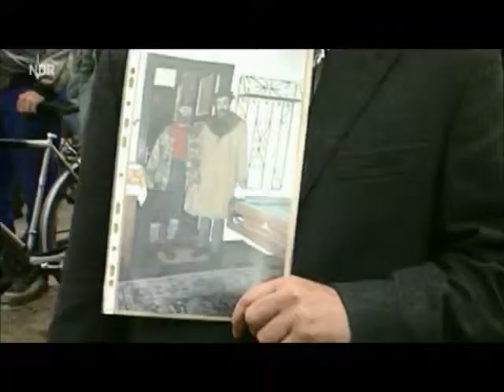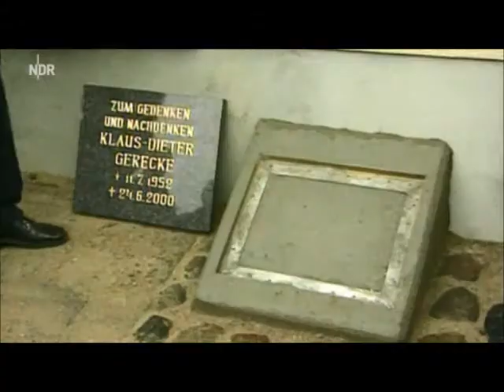Weitere Morde mit rechtsextremem Hintergrund?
Fünf bislang ungeklärte Tötungsdelikte im Nordosten werden noch einmal auf einen möglichen rechtsextremen Hintergrund überprüft. Es gibt laut den Ermittlern neue Anhaltspunkte.

Mecklenburg-Vorpommerns Innenminister Lorenz Caffier (CDU) zieht nun doch weitere Konsequenzen aus den Morden des rechtsextremen Terror-Trios NSU. In Zusammenarbeit mit dem Bundeskriminalamt sollen weitere ungeklärte Tötungsdelikte auf mögliche Beteiligung von Rechtsextremisten untersucht werden. Das teilte das Ministerium mit. Es geht um 75 offene Fälle aus den Jahren 1990 bis 2011 und die Frage, ob möglicherweise Rechtsextremisten hinter den Taten stehen.

In fünf Fällen Anhaltspunkte für Beteiligung Rechtsextremer

Dazu hat die Polizei in Mecklenburg-Vorpommern die Ermittlungsakten noch einmal geprüft. Das Ergebnis: Bei fünf dieser ungeklärten Fälle haben die Ermittler jetzt zumindest Anhaltspunkte, dass Rechtsextreme verantwortlich sein könnten. Das Ministerium wollte Einzelheiten zu den Fällen nicht bekanntgeben - aus ermittlungstaktischen Gründen. Überprüft werden sollen noch einmal vier weitere Morde, bei denen ein "rechtsextremer Hintergrund nachgewiesen wurde" - darunter der Mord an dem mutmaßlichen NSU-Opfer Mehmet Turgut aus Rostock.

Hinzu kommen fünf Fälle, zu denen es zwar Gerichtsurteile gibt, die aber eine mögliche rechtsextreme Beteiligung ausgeblendet haben. Caffier sagte, es sei völlig offen, ob es bei den Fällen tatsächlich auch eine rechtsextreme Beteiligung gibt. Er halte "diese umfassende Überprüfung für richtig und notwendig".
Linksfraktion kritisiert Kehrtwende

Die Linksopposition nimmt ihm das nicht ab. Sie spricht von einer Kehrtwende des Ministers und einem ständigen "Lavieren im Aufklärungsprozess der NSU-Mordserie". Linken-Innenexperte Peter Ritter sagte, noch im Mai 2013 sei auf Anträge der Opposition erklärt worden, alles sei "geprüft, aufgeklärt und in Ordnung". Caffier sei erst auf Druck von außen bereit, sich den notwendigen Fragen zu stellen.

Ähnlich der Tenor bei den Grünen: Bislang habe sich Caffier einer erneuten Überprüfung der für Mecklenburg-Vorpommern relevanten Fälle verweigert und sich so seiner Verantwortung entzogen, erklärte Fraktionschef Jürgen Suhr. "Dieser Umgang mit einem berechtigten Aufklärungsinteresse der Opposition ist schlicht unangemessen."